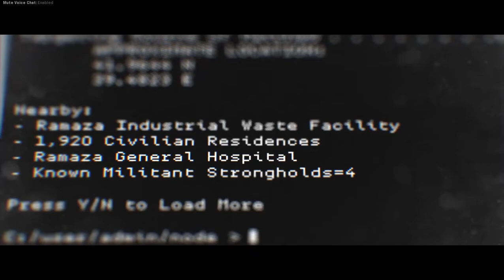Hunting Party Call of Duty Modern Warfare part 5